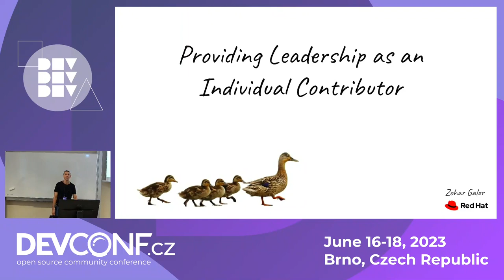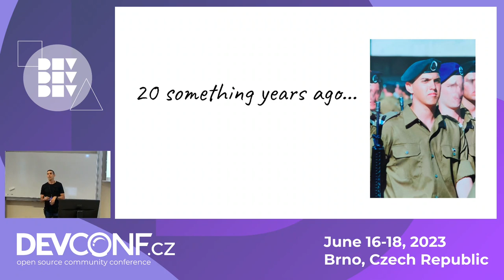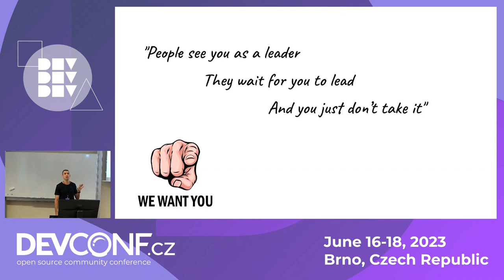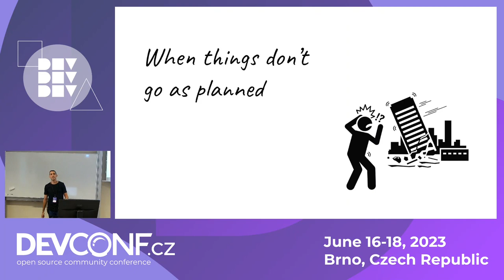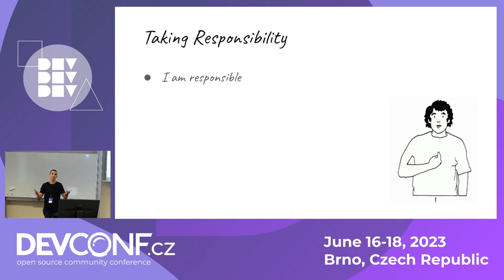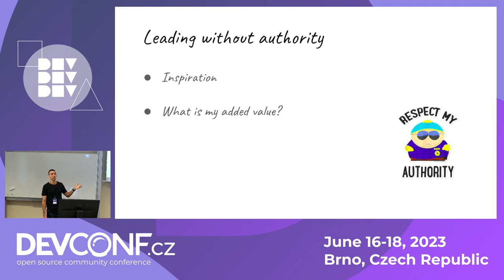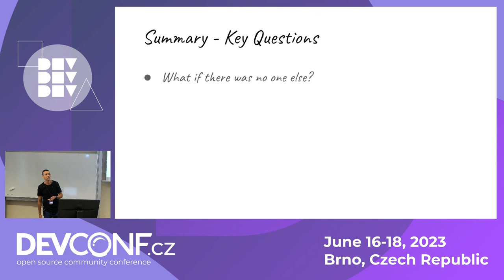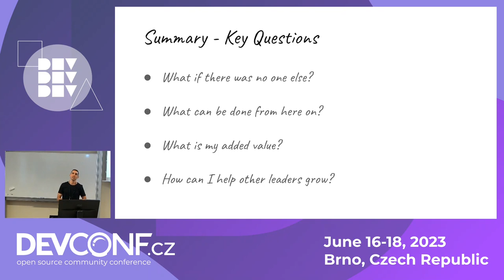Providing Leadership as an Individual Contributor - DevConf.CZ 2023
Speaker(s): Zohar Galor

In tech companies, leadership is often associated with managers or executives. However, individual contributors also have the potential to lead, and in some cases, even have more impact on the success of a project or team. This talk will explore the challenges and opportunities that non-managerial roles present for expressing leadership in a software company. We'll discuss the differences between leading as an individual contributor and leading as a manager, and we'll provide practical strategies for expressing leadership in a non-managerial role.